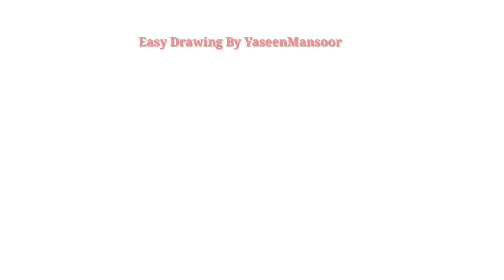Night Scenery Drawing